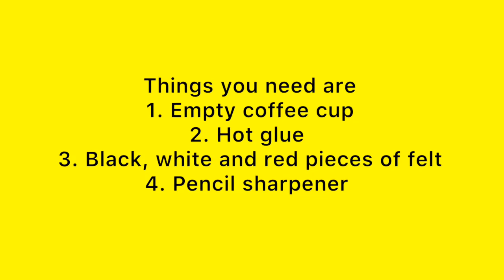Recycling coffee cup into cute pencil sharpener | Handcraft DIYs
Hello everyone!!! Today I will be showing you how to recycle a coffee cup into a pencil sharpener. Sometimes pencil shavings are very much messy so by following this video you can make it in less than 4 minutes.
Things you need are
1. Empty coffee cup
2. Hot glue
3. Black, white and red pieces of felt
4. Pencil sharpener